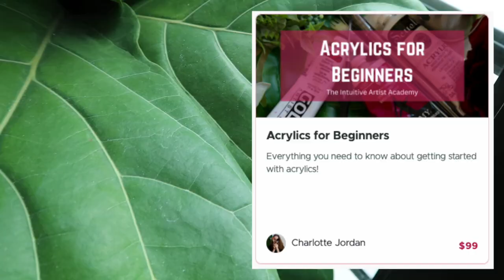Painting Values: The Art of Realistic Wildlife Painting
Learn the most powerful lesson in painting anything! Values are key to creating life-like paintings and realistic images. You can use this technique for acrylics or oils.

Learn to paint, get mentored, and learn how to take your art business to the next level